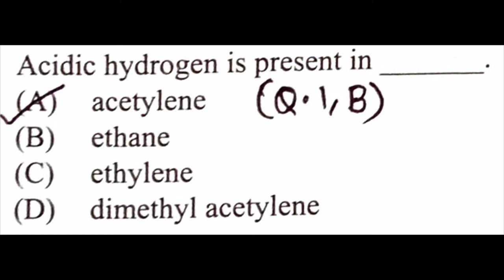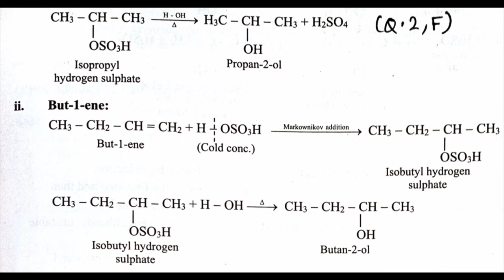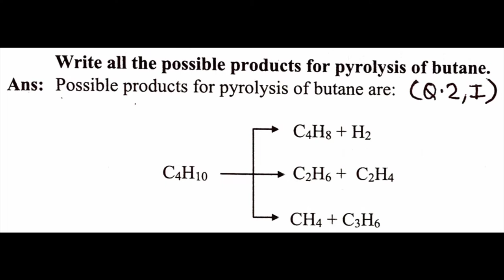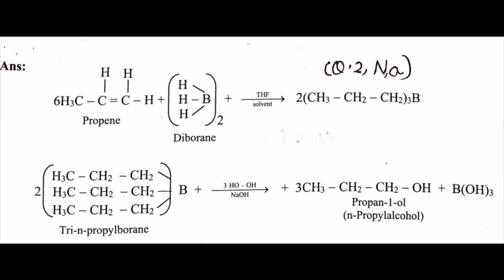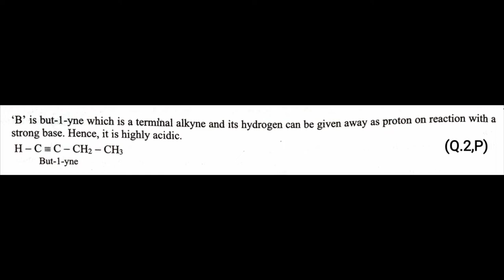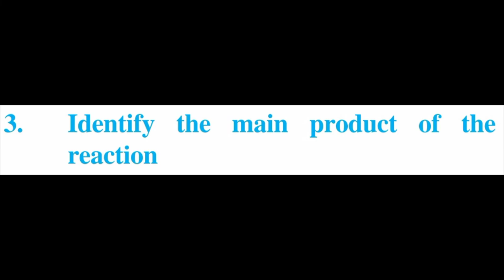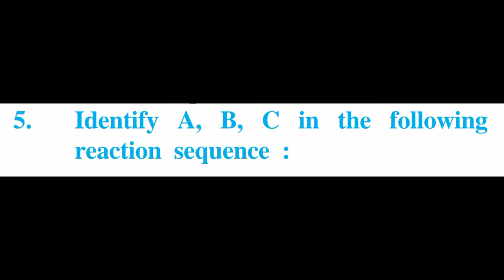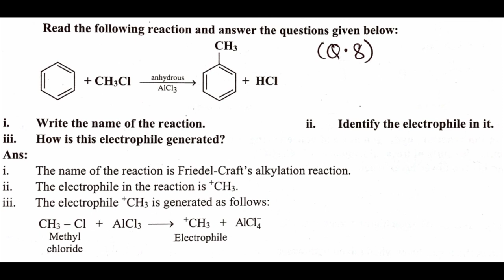Hydrocarbons 11 Class 15.Chapter Chemistry Exercise (Science) Questions Answer Maharashtra Board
Hydrocarbons 11 Class 15.Chapter Chemistry Exercise (Science) Questions Answer Maharashtra Board 2022

Hydrocarbons

Hydrocarbons

Hydrocarbons 11 Class 15.Chapter Chemistry Exercise (Science)

Hydrocarbons 11 Class 15.Chapter Chemistry Exercise (Science) Questions Answers